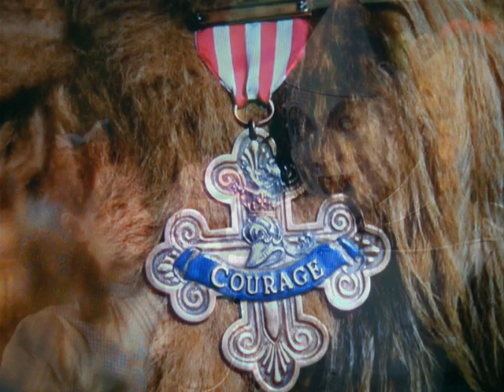オズの魔法使い・・・虹の彼方に